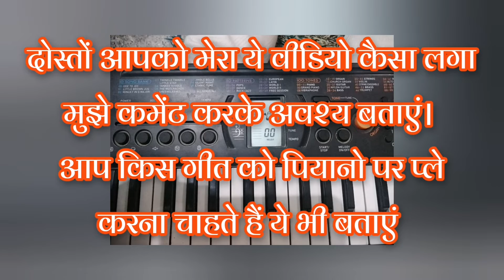National Anthem Jan Gan Man basic piano play.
jan gan man on piano
rashtrgan piano